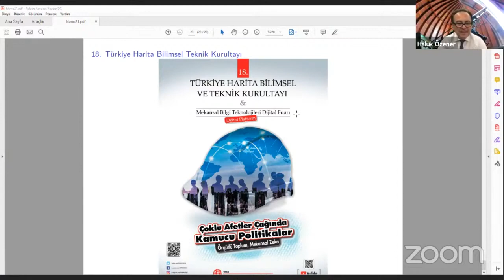Geçmişten Geleceğe Türkiye'de Haritacılık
Geçmişten Geleceğe Türkiye'de Haritacılık ve HKMO
21 Mart Dünya Haritacılar Günü dolayısıyla düzenlenen  Etkinlikte
 Sunay Akın ile gerçekleştirilen  "Haritacılık Üzerine Kısa Söyleşi"
  HKMO XVII. Dönem Genel Başkanı Arif Delikanlı
 18. Türkiye Harita Bilimsel ve Teknik Kurultayı Başkanı Prof. Dr. Aydın Üstün
  Kandilli Rasathanesi ve Deprem Araştırma Enstitüsü Müdürü Prof. Dr. Haluk Özener`in
katılımlarıyla gerçekleştirilen"Geçmişten Geleceğe Türkiye`de Haritacılık "
                                    HKMO KATKILARIYLA